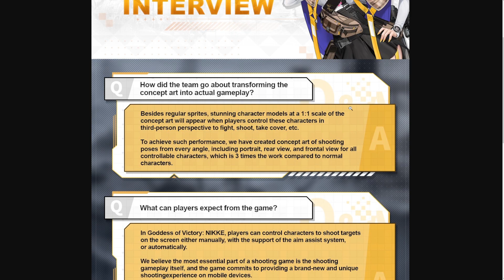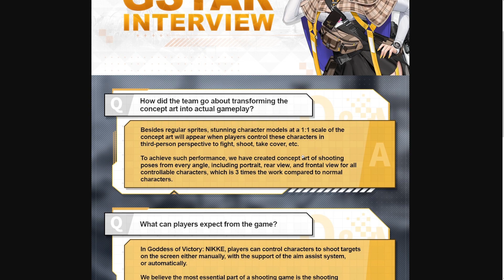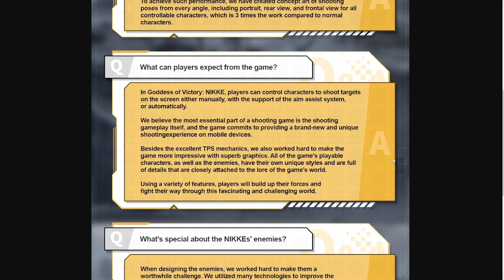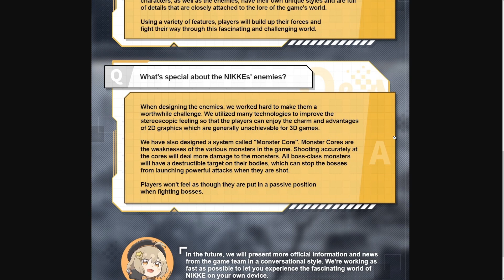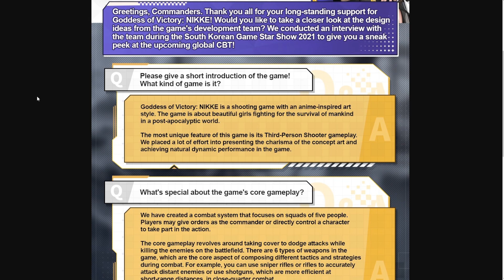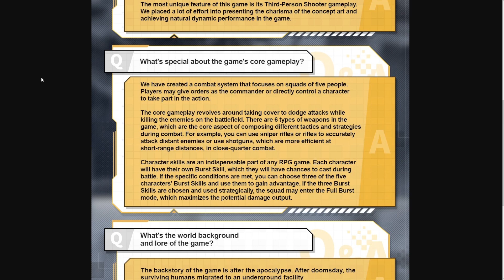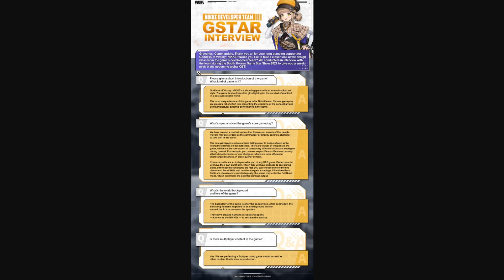NEW NIKKE UPDATE! | GSTAR DEVELOPER Q&A - NIKKE: GODDESS OF VICTORY!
In today's Goddess of Victory: NIKKE video, we overview the recent Q&A that was posted earlier today on the official NIKKE Twitter account!

Overall I'm pretty satisfied with the answers they've given us and hopefully, in the next developer Q&A, they'll address the censorship and more of the summoning mechanics!

As always thank you all so much for watching!
↯ Featured Links! :
↯ Time Stamps! :
• 0:00 - Intro
• 0:21 - Nikke GSTAR Developer Q&A
• 6:09 - Final Thoughts
• 6:44 - Outro